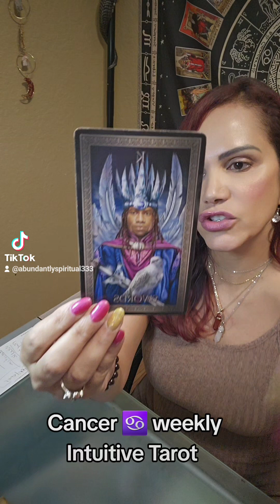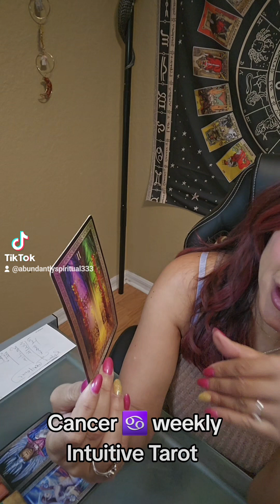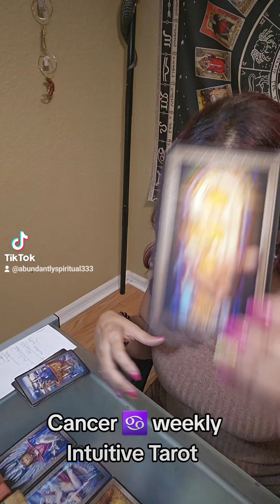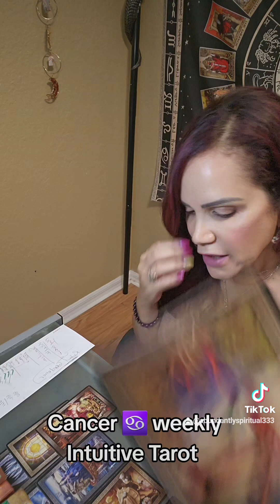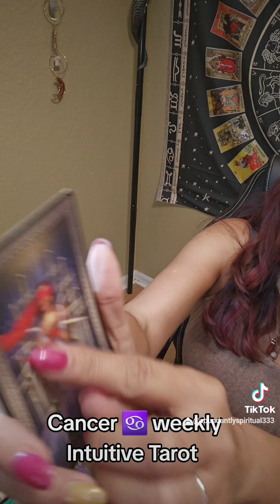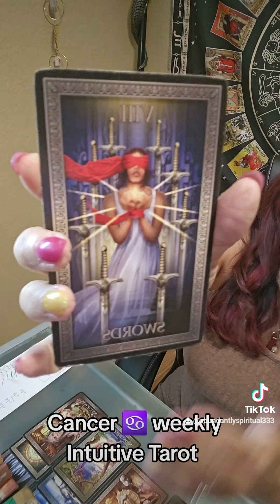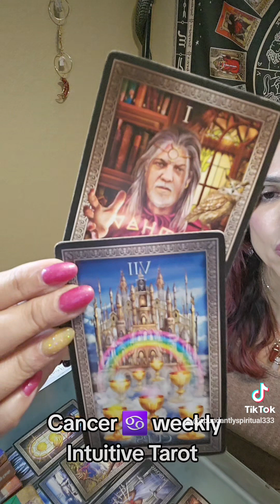Cancer ♋️ Weekly Intuitive Tarot